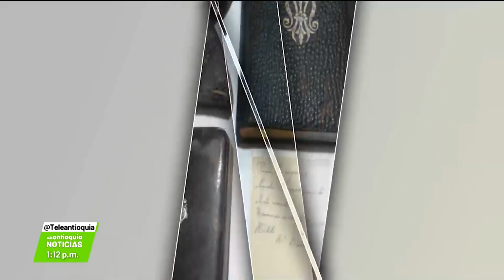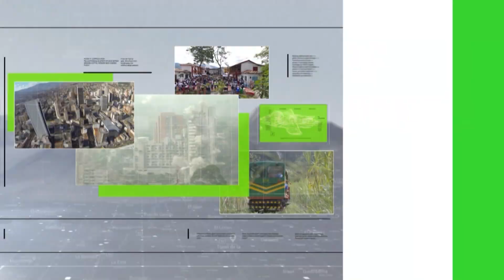Madre Berenice Duque la nueva beata colombiana - Teleantioquia Noticias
La hoy Beata Madre María Berenice gran parte de su vida pastoral la realizó en Medellín. La religiosa colombiana, nacida en Salamina, Caldas, fundó la Congregación de las Hermanitas de la Anunciación y estaba próxima a cumplir 95 años cuando murió. Todavía en su convento hay religiosas que vivieron con la recién llegada a los altares.